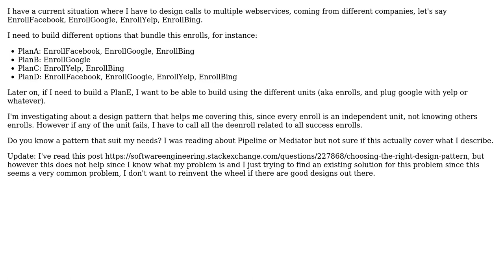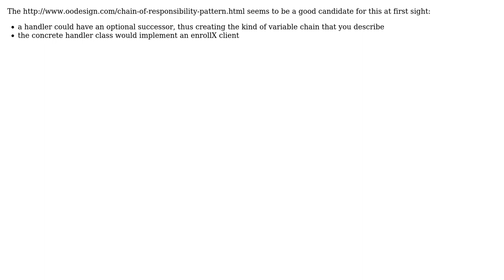Software Engineering: Pattern for multiple independent service calls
With thanks & praise to God, and with thanks to the many people who have made this project possible! | Content (except music & images) licensed under CC BY-SA | Music | Images & others | With thanks to user Federico Piazza user Christophe and the Stack Exchange Network Trademarks are property of their respective owners. You are responsible for your own actions.